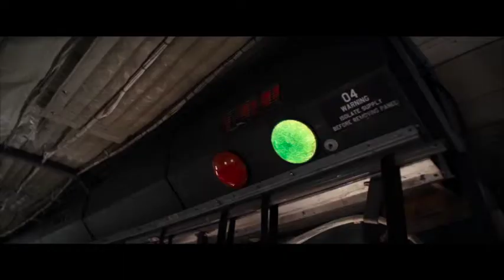Kingsman - Samuel L. Jackson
This video is about Kingsman - Samuel L. Jackson